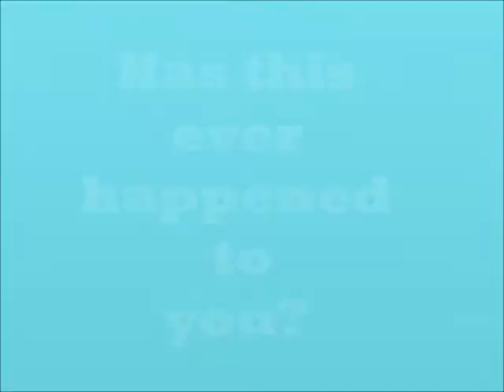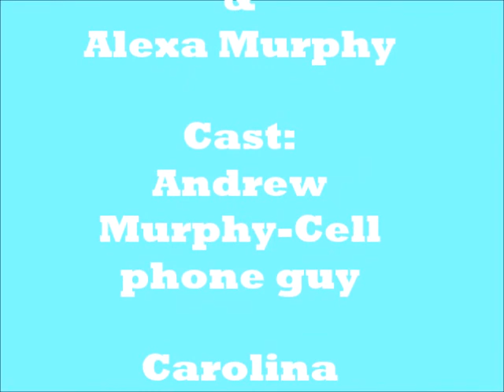Otter Box Commercial C&A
This is an original video. We also give credits to the Rio Rico Racket Club for being able to use their facility to film (parts).